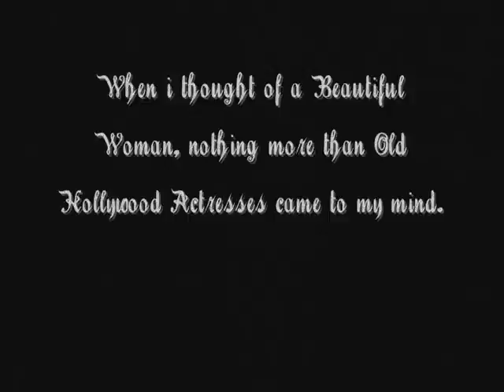Beautiful Woman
My song Beautiful Woman set to a collage of photos of classic Hollywood Actresses. Scenes of truly beautiful women.